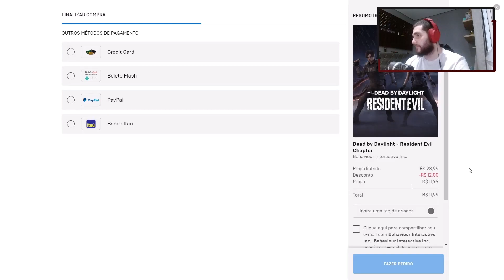Dead By Daylight #1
Gameplay Realizado na LIVE do dia: 02/12/2021

OUTRAS REDES

Obrigado por estarem sempre aqui e até o próximo vídeo

Setup Notebook
💻 CPU: Intel Core i5-10300H
💻 GPU: Nvidia GTX 1650
💻 RAM: 16GB
💻 MOBO: Lenovo Gaming 3i
💻 SSD Windows: 480GB nvme
💻 SSD Jogos: 1Tb SSD nvme
💻 HD: 2Tb
💻 PLACA DE CAPTURA: Rullz USB 3.0
💻 HEADSET: Logitech G433 e Sony PULSE 3D
💻 MICROFONE: Avermedia AM310
💻 MOUSE: Logitech G305
💻 TECLADO: Husky Blizzard 60%
💻 CADEIRA: DXRACER Origin

Consoles Atuais:
Xbox One Fat
PSP 3006
Playstation 5